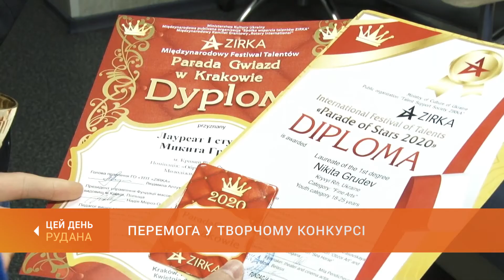Художник Микита Грудєв переміг у творчому онлайн конкурсі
Криворіжці виборюють престижні нагороди і в період карантину. Микита Грудєв став лауреатом міжнародного онлайн фестивалю «Парад зірок» в номінаціїї образотворче мистецтво. Журі високо оцінило портрети і гравюру криворізького художника.